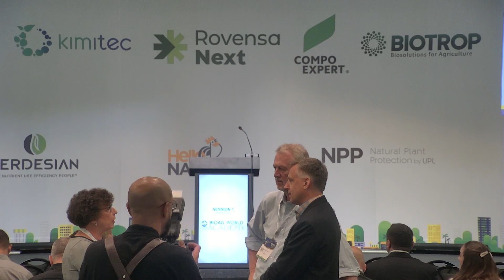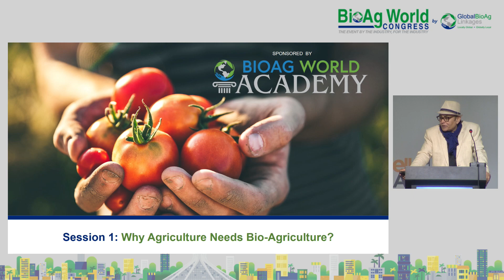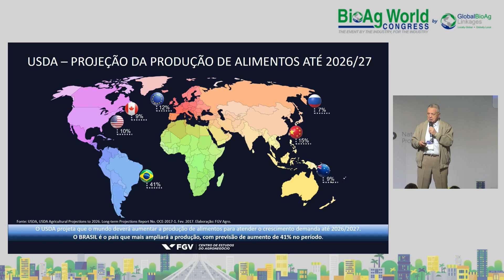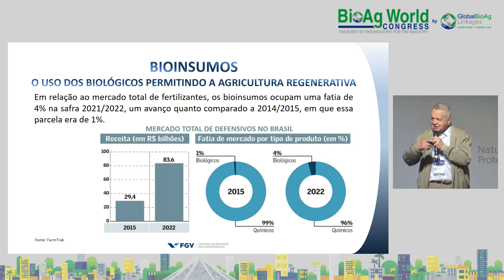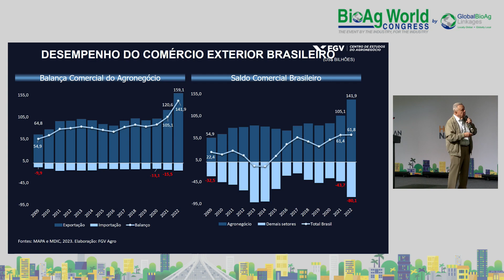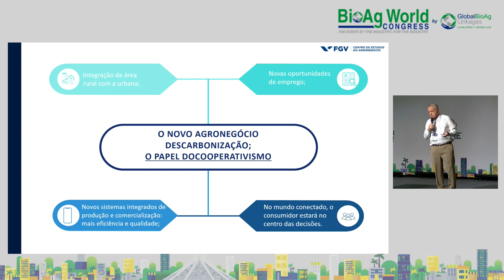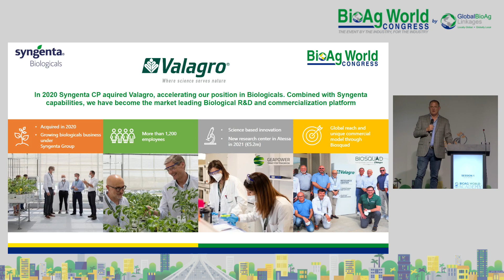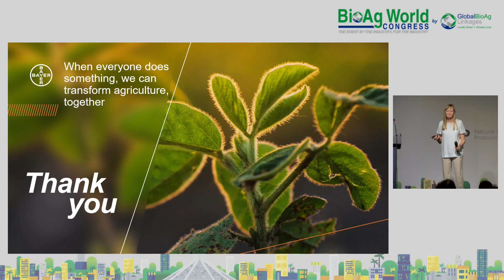Session 1: Why Agriculture Needs Bio-Agriculture?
Connecting the dots with food chain, sustainability and regenerative agriculture, food safety and food security, reduction of carbon footprint/carbon credits.

BioAg World Congress is one of the the biggest BioAg events worlwide. Planned, organised and managed by absolute passionate professionals in the bioagriculture sector.

BAW 2023 combined the interest of the diverse partners, participants and sponsors by combining conferences and technical sessions with a stand and networking area, as well as the presentation of new products, solutions and technologies applied to the agricultural sector.

This Congress produced 'by the BioAg industry and for the BioAg industry' united continents, allowed face-to-face networking to grow distribution networks and offered the latest technological advances within BioAg.